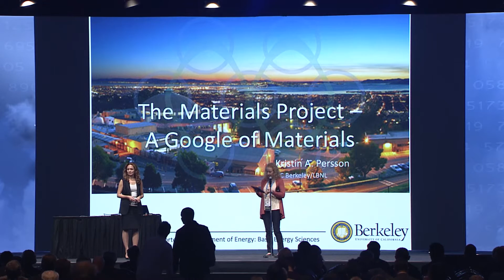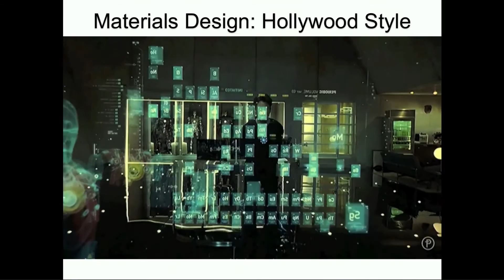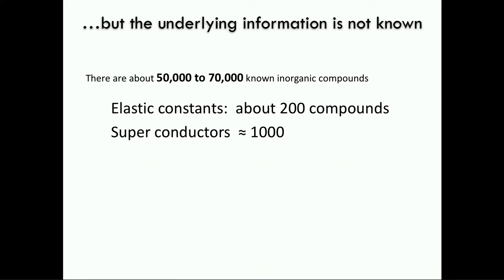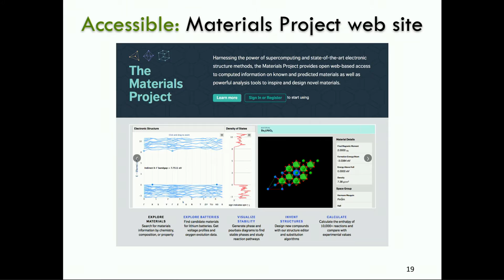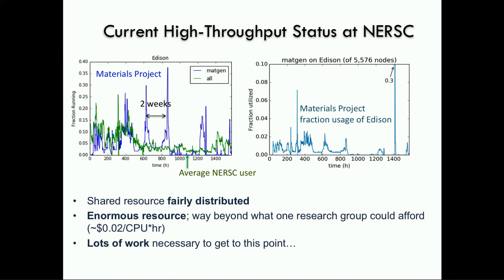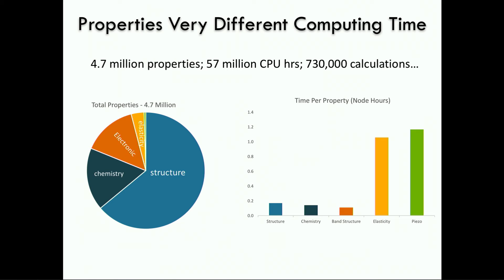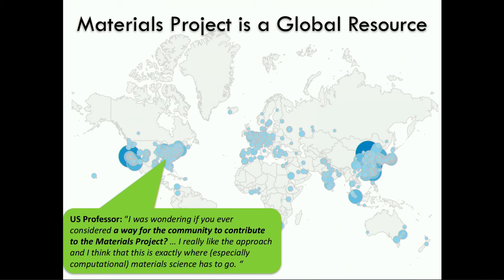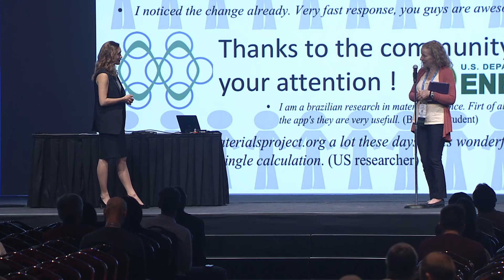SC16 Invited Talks - Kristin Persson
The Materials Project – A Google of Materials